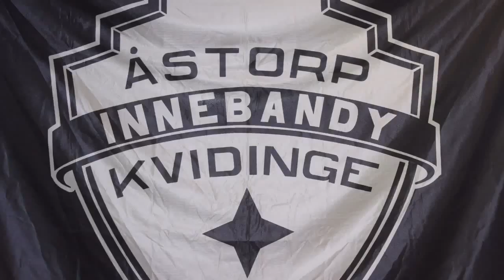Träningsmatch 03-05 mot 06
Lite matchbilder från träningsmatchen.
03-05 hade en mycket duktig målvakt. Det finns många duktiga spelare i båda lagen som spelade en underhållande innebandymatch. Mycket publik på läktarna.